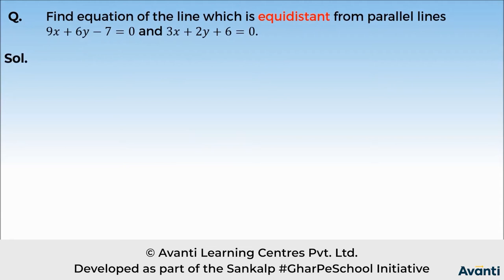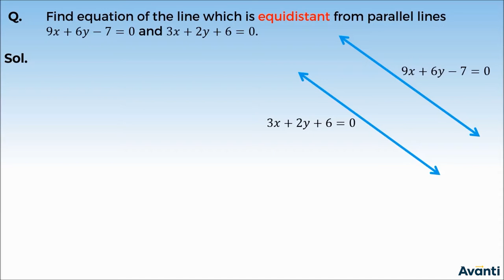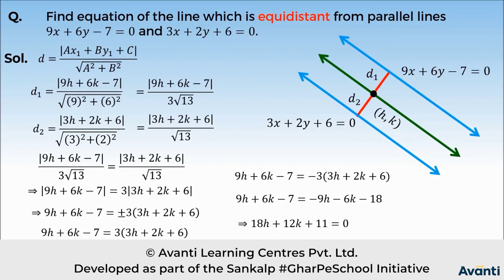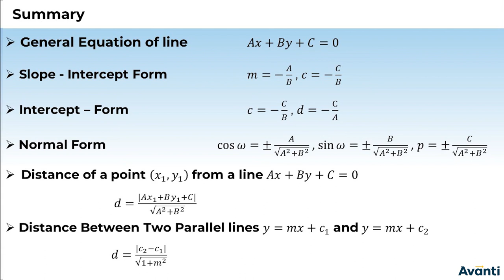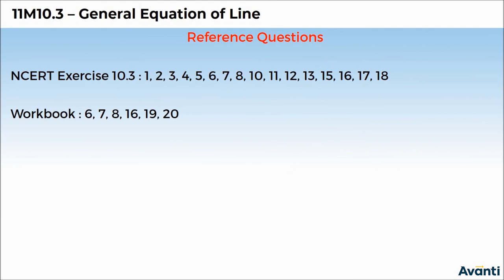13. 11M10.3 Concept Test 3